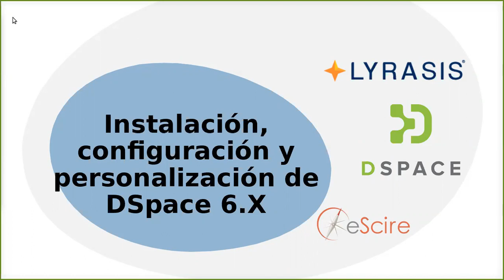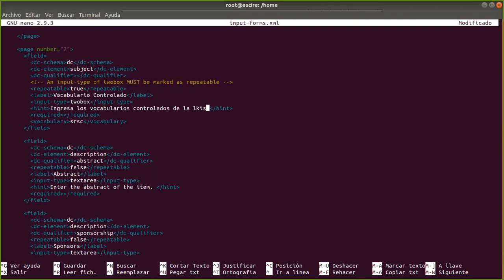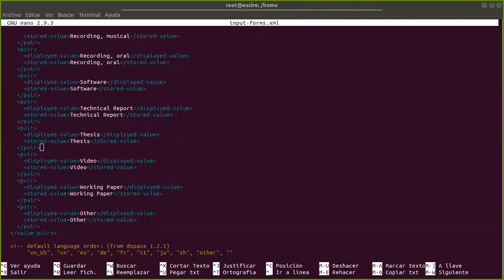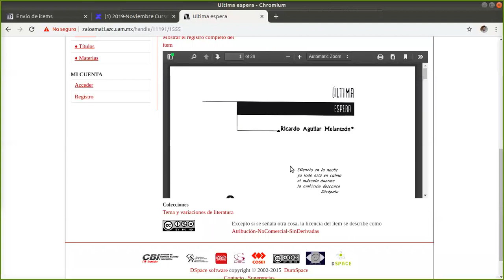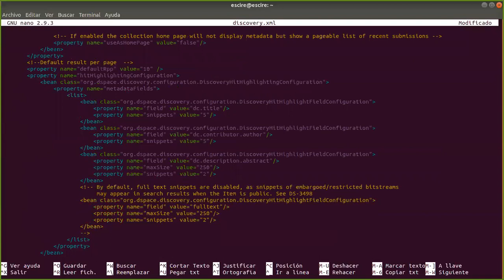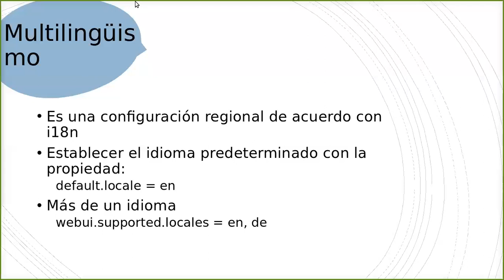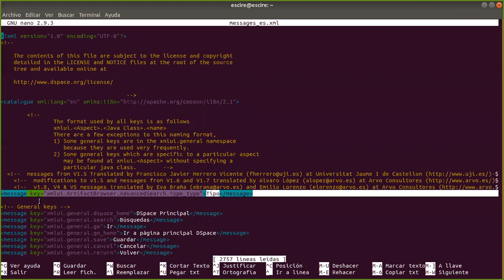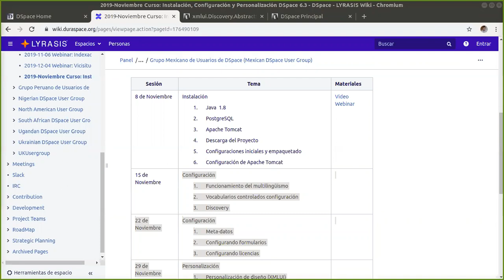Taller DSpace Sesión 2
Taller para dar a conocer la instalación, configuración y personalización de DSpace, enfocado a usuarios de Latinoamerica